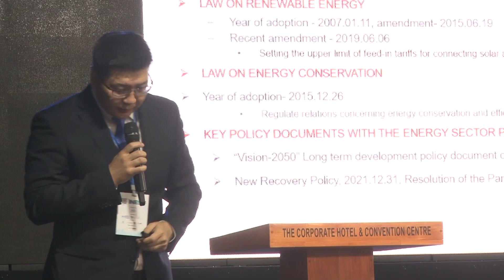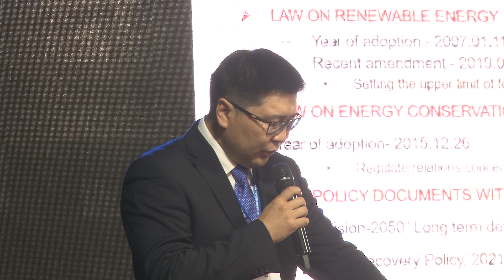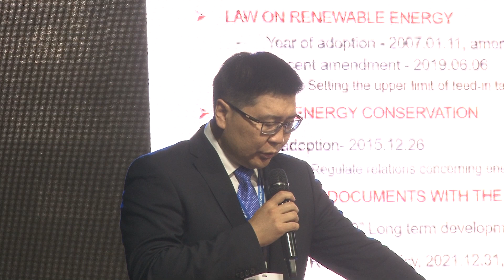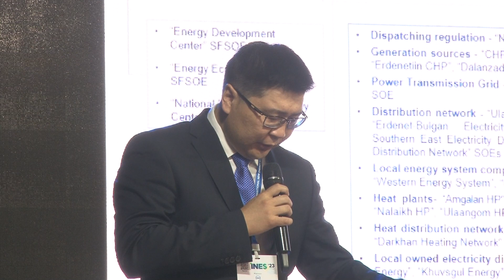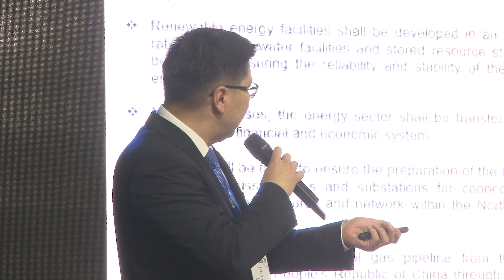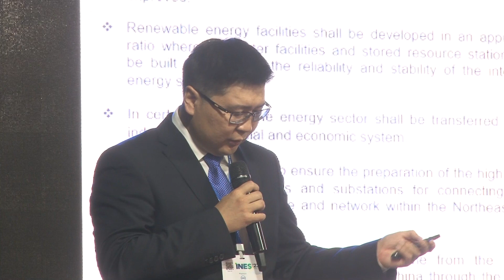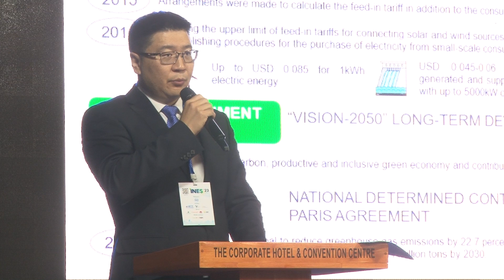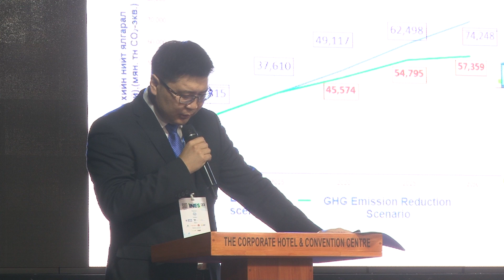Session 1: Energy Sector Policy and the Energy Transition_Yeren-Ulzii Batmunkh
International New Energy Summit 2023
Speaker name: Yeren-Ulzii Batmunkh, Director General, Policy and Planning Department, Ministry of Energy